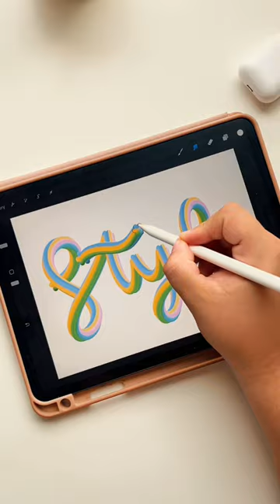How to create a colourful 3D brush with Procreate | Procreate smudge tool | Procreate tutorial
Quick video on how to use the smudge tool in Procreate to create color full 3D brushes. You can watch the full step by step tutorial on my channel.